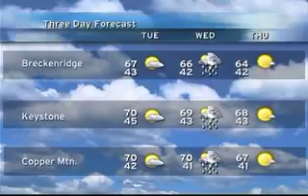Vintage Plug 9 3 12